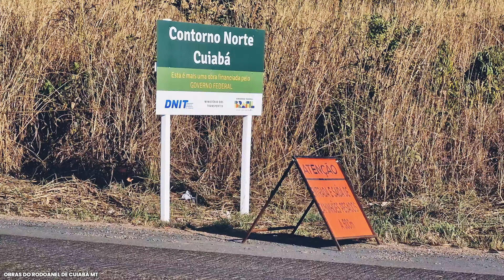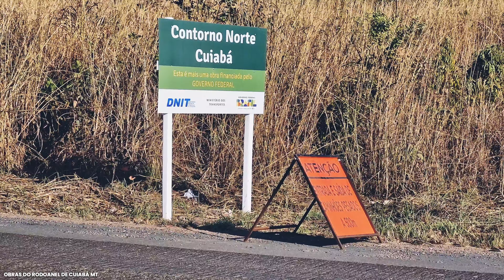ASMR ESCAVADEIRA, TRATOR DE ESTEIRAS TRABALHANDO NO CONTORNO NORTE DE CUIABÁ MT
PIX DO CANAL DE OBRAS: 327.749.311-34
NÉLIO GONÇALVES DE OLIVEIRA

NILTON LEÔNCIO
CORRETOR E PERITO AVALIADOR JUDICIAL DE IMÓVEIS
CRECI: 4579-F       CNAI: 23898
(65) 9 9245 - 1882 / (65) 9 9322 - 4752

JB Galpões Negócios Imobiliários
Especializada em galpões, Silos, Armazéns
Terrenos industriais, Terrenos comerciais e logísticos

Somos uma das mais tradicionais loja de utensílios para CASA,
HOTÉIS E RESIDÊNCIAS da cidade de São Paulo,
com 30 ANOS de história no ITAIM BIBI.

SANTA FÉ SERVIÇOS DE TERRAPLANAGEM

JVR MINERADORA:
Areia Fina
Areia Grossa
Aterro Cascalho
Rabo de Bica
ESTRADO DO COXIPÓ DO OURO S/ NÚMERO CUIABÁ - MT

TP Topografia
Locação de Obras,
Terraplenagem e Projetos